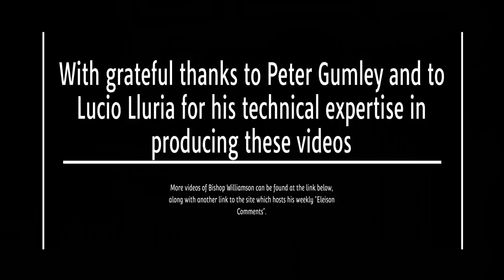Fifth in a series of interviews with Bishop Williamson.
Talks and sermon of Bishop Williamson can be found on this channel and older ones at /